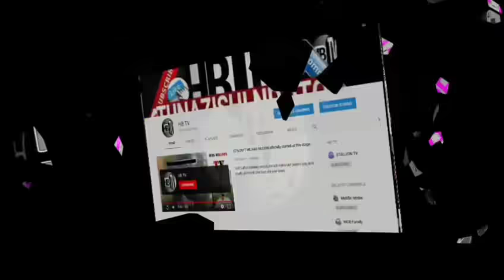MWANANGU NISAMEHE HAIKUWA LAANA NILIKULAUMU TU..(Ameenda bila kunisamehe..naumia)